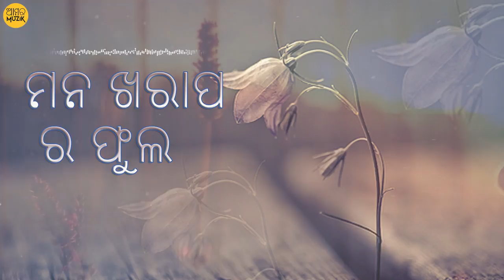Mana Kharapa Ra Phula | Blue Mood | Odia Poetry | Devdas Chhotray | Biebhukishore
Listen to the Poetry Mana Kharapa Ra Phula from the album Blue Mood.Blue Mood is produced under the Banner of Akshay Parija Productions. Amara Muzik is the Official Music Label of Blue Mood.

Singer: Biebhukishore
Lyricist: Devdas Chhotray
Music Director : Biebhukishore